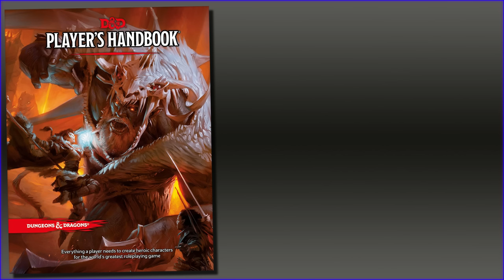Why Villain Monologues Fail - RPG Philosophy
Villain Monologues are a classic trope in films and books, but rarely work when a Game Master tries one in a TTRPG. Here's why? And why I don't use them.

*GOT DICE?*
Check out the Q-Workshop Seth Skorkowsky RPG Icons Dice, a 10-die set that I designed with Q-Workshop

Guest Starring The Gang

00:00 Intro
01:06 What is a Monologue
03:24 Why Monologues Fail
07:20 Assume They'll Attack
11:07 Dialogues
12:07 Closing Thoughts